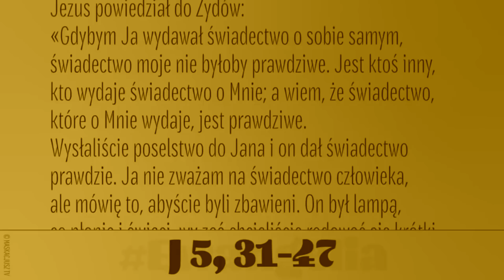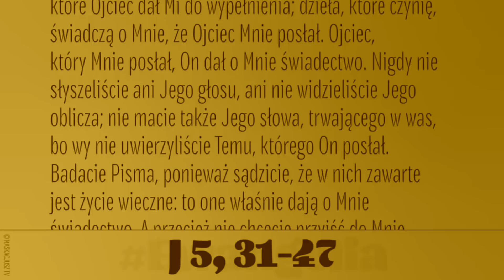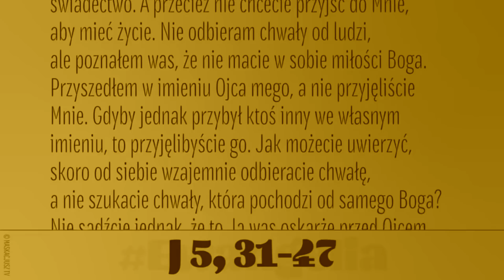On dał świadectwo prawdzie (J 5, 31-47)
Jezus powiedział do Żydów:
«Gdybym Ja wydawał świadectwo o sobie samym, świadectwo moje nie byłoby prawdziwe. Jest ktoś inny, kto wydaje świadectwo o Mnie; a wiem, że świadectwo, które o Mnie wydaje, jest prawdziwe.
Wysłaliście poselstwo do Jana i on dał świadectwo prawdzie. Ja nie zważam na świadectwo człowieka, ale mówię to, abyście byli zbawieni. On był lampą, co płonie i świeci, wy zaś chcieliście radować się krótki czas jego światłem.
Ja mam świadectwo większe od Janowego. Są to dzieła, które Ojciec dał Mi do wypełnienia; dzieła, które czynię, świadczą o Mnie, że Ojciec Mnie posłał. Ojciec, który Mnie posłał, On dał o Mnie świadectwo. Nigdy nie słyszeliście ani Jego głosu, ani nie widzieliście Jego oblicza; nie macie także Jego słowa, trwającego w was, bo wy nie uwierzyliście Temu, którego On posłał.
Badacie Pisma, ponieważ sądzicie, że w nich zawarte jest życie wieczne: to one właśnie dają o Mnie świadectwo. A przecież nie chcecie przyjść do Mnie, aby mieć życie. Nie odbieram chwały od ludzi, ale poznałem was, że nie macie w sobie miłości Boga. Przyszedłem w imieniu Ojca mego, a nie przyjęliście Mnie. Gdyby jednak przybył ktoś inny we własnym imieniu, to przyjęlibyście go. Jak możecie uwierzyć, skoro od siebie wzajemnie odbieracie chwałę, a nie szukacie chwały, która pochodzi od samego Boga?
Nie sądźcie jednak, że to Ja was oskarżę przed Ojcem. Waszym oskarżycielem jest Mojżesz, w którym wy pokładacie nadzieję. Gdybyście jednak wierzyli Mojżeszowi, to i Mnie wierzylibyście. O Mnie bowiem on pisał. Jeżeli jednak jego pismom nie wierzycie, jakżeż moim słowom będziecie wierzyli?»